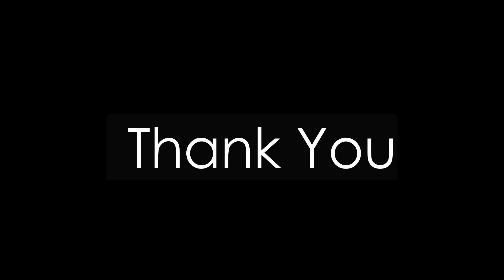Chapter 15 : Bebsy 🌷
Assalamualaikum and hye.

This easy look surely stunning for any formal events Hope you guys enjoy it!